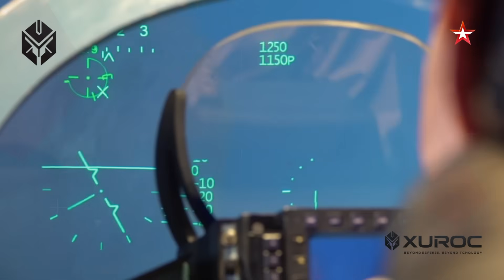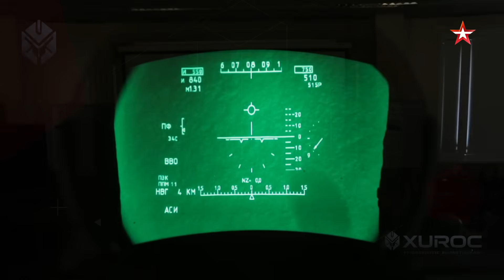Mimpi Buruk NATO! Sukhoi Su-57 Rusia Jadi Ancaman Baru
Apakah Sukhoi Su-57 benar-benar jadi mimpi buruk bagi Barat?
Jet tempur generasi kelima buatan Rusia ini disebut-sebut mampu menggetarkan langit dengan teknologi siluman, kelincahan manuver ekstrem, dan persenjataan mematikan. Dari radar AESA mutakhir, rudal hipersonik, hingga kecerdasan buatan yang bisa bekerja sama dengan drone tempur—semua ada di sini.

Di video kali ini kita akan membongkar kehebatan Su-57 dengan gaya santai, tapi tetap penuh fakta. Jadi, apakah jet tempur ini hanya sekadar propaganda Rusia, atau benar-benar mesin perang yang bikin Barat ketar-ketir?
Tonton sampai habis, dan jangan lupa tinggalkan komentar: menurut kamu, apakah Su-57 bisa menandingi F-22 Raptor dan F-35 Lightning II dari Amerika?

Yuk kita bahas bareng-bareng!

Sukhoi Su-57
Jet Tempur Sukhoi
Jet Tempur Rusia
Sukhoi Su-57 Felon
Jet Siluman Rusia
Jet Tempur Generasi Kelima
Sukhoi Su-57 Vs F-22
Sukhoi Su-57 Vs F-35
Kecanggihan Sukhoi Su-57
Jet Tempur Tercanggih Dunia
Teknologi Militer Rusia
Jet Tempur Siluman Terbaru
Pesawat Tempur Su-57
Sukhoi Su-57 Terbaru
Su-57 Rusia 2025